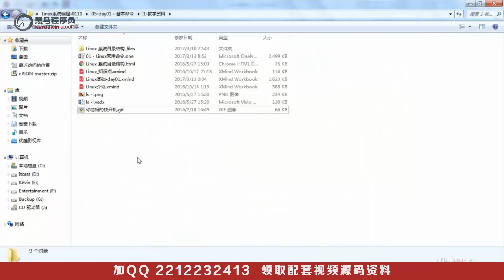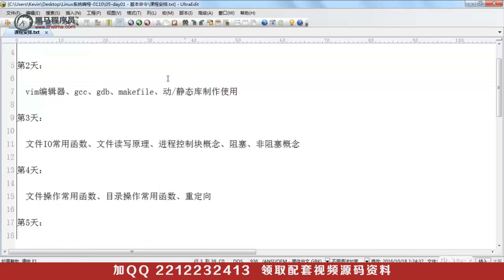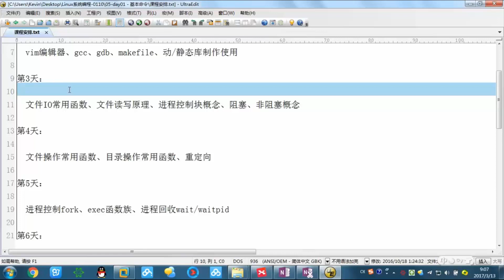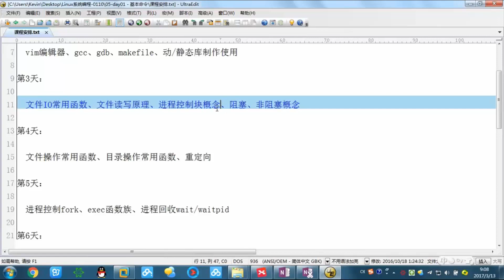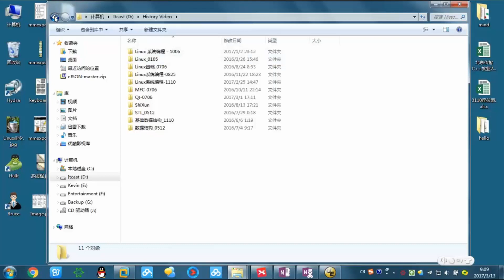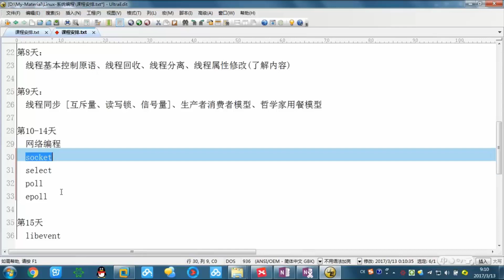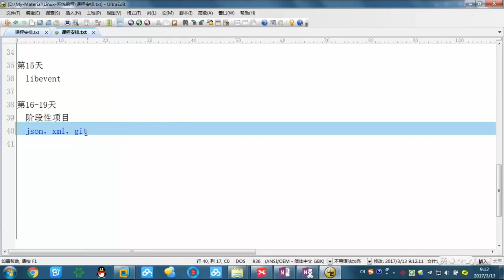01课程安排